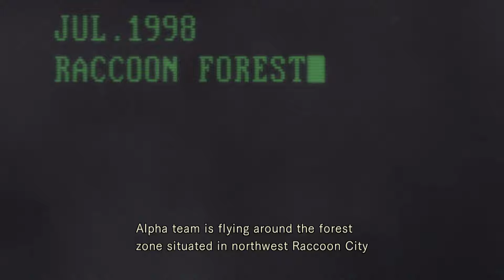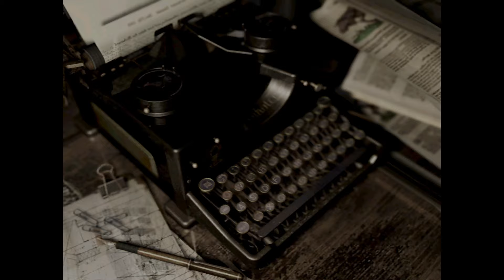Resident Evil HD Remaster Jill Valentine 100% Walkthrough Part 1 - A Jill Sandwich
In 1998 a special forces team is sent to investigate some bizarre murders on the outskirts of Raccoon City. On arrival they are attacked by a pack of blood-thirsty dogs and are forced to take cover in a nearby mansion where the scent of death hangs heavy in the air. Supplies here are scarce depending on difficulty and enemies are around every corner. Enter the survival horror as either Chris or Jill where every wasted bullet and typewriter ink ribbon (used to save) could be your undoing. Even defeated zombies will come back to haunt you later as they will transform and mutate into more powerful "Crimson Head" zombies. Journey with me as we march through this infested mansion and scale its dank, dingy corridors!

This game has very old-fashioned sensibilities, that can drive a lot of people away from games like this. I know this game and Alan Wake both got a lot of hate for their controls, but I love games like this. In this game, there is a danger to losing out on progress because you can only save your game at certain stations, these stations being old-fashioned typewriters. That can frustrate a lot of people who may not really be familiar with these mechanics or if they aren't too skilled at the game. IMO that’s what makes games like this special. If it were to be how we play games today and if there were checkpoints added in, to me, it wouldn’t be scary and there would be no feeling of danger or trepidation!

Character Information
Jill has 8 Inventory slots instead of Chris having only 6. Jill takes much more damage than Chris, but deals much more damage than Chris. Jill will acquire a Lockpick that will open almost every major door and locked drawer, Jill can read notes, play the piano, gets the shotgun early and receives a lot of help from Barry, including later a Rocket Launcher.

Chris has 6 slots instead of 8, takes less damage but deals less damage. Chirs has to open locks with keys that take a spot in the inventory. Rebecca sometimes will heal Chris for free and can later acquire a flamethrower.

Chapters:
0:00 - Introduction
5:00 - Enter the SURVIVAL HORROR
10:30 - Golden Arrow
11:00 - Blue Gem
12:20 - Book of Curses
16:30 - Mansion 1F Map
18:20 - Chemicals to use on plants
20:20 - Save/Safe Room
21:20 - YOU CANNOT GO THROUGH THAT DOOR MULTIPLE TIMES 😂 (I went through it 5 times to test, and it did not break) I think its story progression that breaks the door?
22:00 - Break out the marshmallows Achievement
23:30 - Wooden Mount
23:50 - Dog Whistle & Lighter
24:40 - Not taking any chances achievement
25:15 - Mansion 2F Map
26:00 - Shotgun
27:45 - What a great guy achievement
28:15 - Shoutout to @INDIVISUALGAMES2020
31:30 - Dog Collar/Imitation Key
34:00 - Mansion Key
35:20 - Grenade Launcher
37:15 - Save Richard!
38:45 - Save/Safe Room & Antidote Serum for Richard
39:35 - Broken Shotgun & Kerosene Refill
40:30 - Delaying the Inevitable Achievement - Richard Saved (Timed)
42:20 - Musical Score
43:30 - Outro
Shoutout: Indivisual Games - @INDIVISUALGAMES2020

I hope you all enjoy the video and have a successful day! I take recommendations and any constructive criticism is valued.

Go drop a follow!